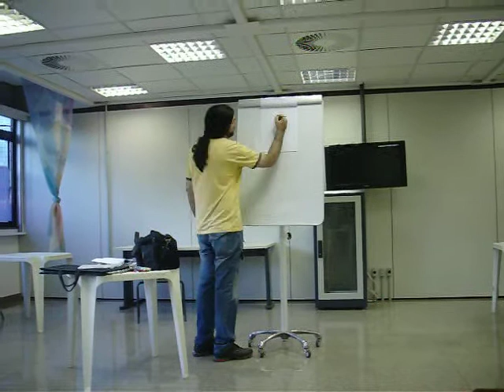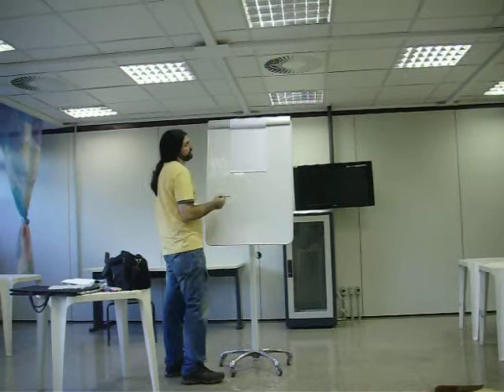Leandro Gonçalez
whorkshop com o artísta Leandro Gonçalez no Sesc Bauru